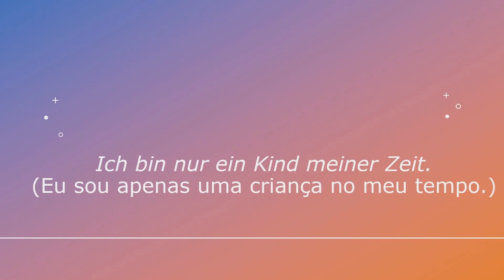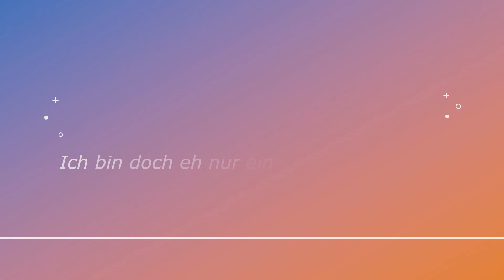Declamação de KIND DER ZEIT (FILHA DO TEMPO) VON ANNE LUISE RIECHE, tradução de Leandro Monteiro.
Um pouco sobre a autora:

Nasceu em julho de 1989 em Berlim.